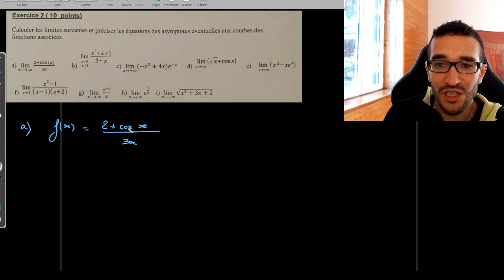[TERM SPÉ MATHS] LIMITES / VRAI EXO INTERRO🐱‍👤CROISSANCE COMPARÉE COMPOSITION / 9 LIMITES CORRIGÉES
exo extrait contrôle : limites de fonction, croissance comparée, composition

Tu veux faire décoller tes notes de Maths ou de Physique ? Regarde ça :